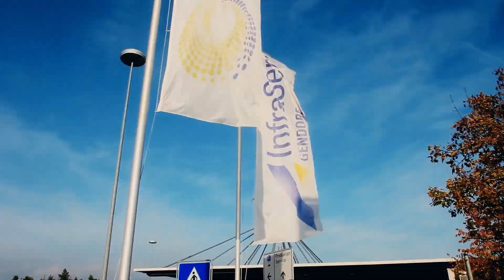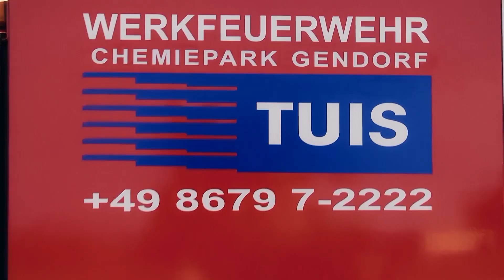Das Notfallmanagement des Chemieparks GENDORF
Die Chemieproduktion im Chemiepark GENDORF, Bayerns größtem Chemiepark, erfordert die Einhaltung höchster Umwelt- und Sicherheitsstandards. Aus diesem Grund herrscht im Chemiepark eine hohe Sicherheitskultur – ohne Kompromisse. Dafür betreibt InfraServ Gendorf eine professionelle Notfallorganisation für den Chemiepark GENDORF.